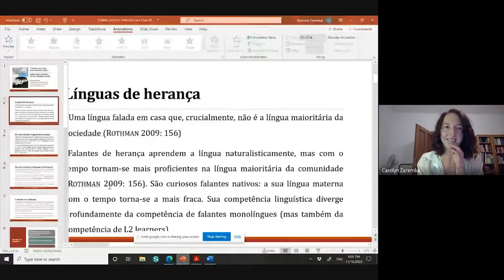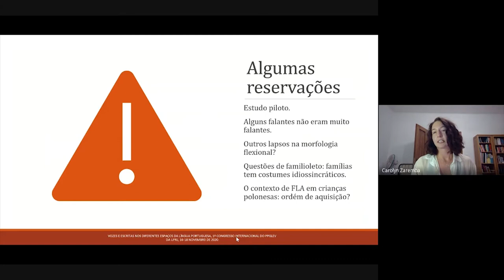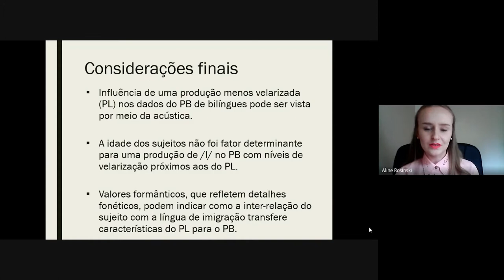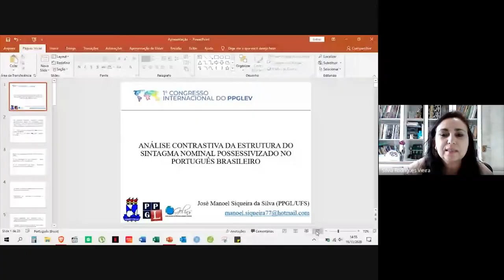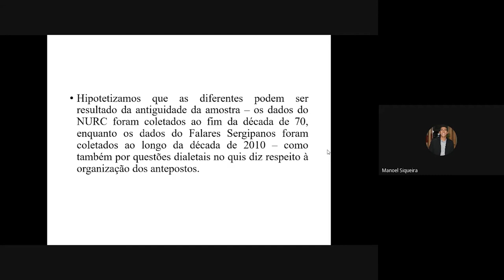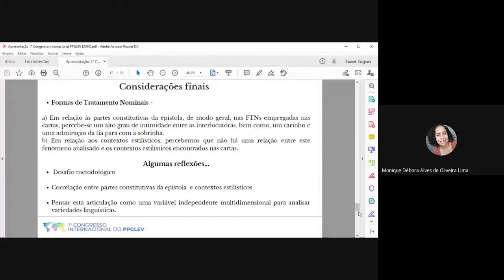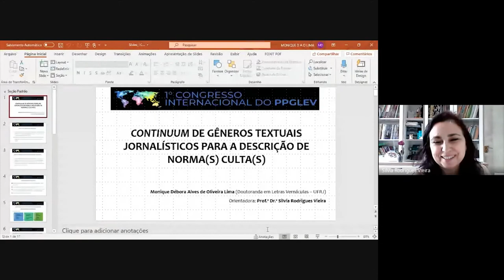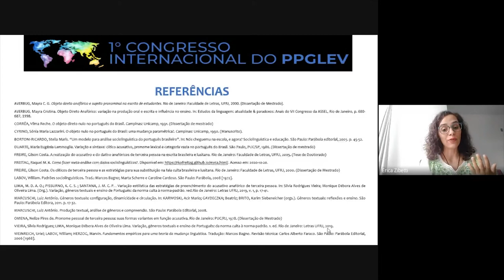Simpósio LP 13 - Sala 1 - 18/11/2020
1° Congresso Internacional do Programa de Pós-Graduação em Letras Vernáculas

Simpósio de Língua Portuguesa 13
PARA A ANÁLISE COMPARATIVA DE VARIEDADES DO PORTUGUÊS:
DESCRIÇÃO E QUESTÕES TEÓRICO-METODOLÓGICAS

Sala 1 - Dia 18 de Novembro de 2020

Coordenadoras
Maria Antónia Mota (Universidade de Lisboa)
Silvia Brandão (UFRJ)
Silvia Rodrigues (UFRJ)

Neste simpósio, pretende-se reunir pesquisadores que se dedicam a estudos, segundo diferentes perspectivas sociolinguísticas, de fenômenos variáveis – fonético-fonológicos ou morfossintáticos – por meio dos quais se descrevam variedade(s) do Português e/ou se discutam questões relacionadas a variação e mudança linguística, contribuindo, assim, sobretudo com o avanço das análises comparativas dessas variedades.
Interessam, nesse sentido, investigações a partir de dados não só no âmbito do Português do Brasil e do Português Europeu, mas também no de quaisquer outros contextos onde se fala Português, seja como L1, seja como L2 – como, por exemplo, o das variedades africanas do Português.
São esperadas contribuições que, a partir da abordagem de um conjunto de dados de determinado fenômeno linguístico, permitam tratar (i) das tendências de variação ou mudança em tempo real e/ou aparente em cada comunidade de fala estudada; (ii) das motivações internas ou externas aos resultados obtidos, relacionadas, por exemplo, a situações de contato interlinguístico ou a fatores comportamentais atinentes a comunidades de prática, a redes sociais ou, ainda, a elementos de ordem estilística; (iii) das atitudes do falante em termos de avaliação social das variantes; (iv) de hipóteses explicativas das tendências observadas comparativamente, à luz dos  princípios subjacentes a diferentes variedades e dos comportamentos específicos de cada uma delas; e, por fim, (v) de questões de ordem metodológica a serem observadas para a qualidade das análises de cunho comparativo.
Espera-se que o produtivo debate das propostas a serem apresentadas no simpósio possa colaborar, em última instância, não só com a definição dos parâmetros/padrões que caracterizam e delimitam as variedades do Português, mas também com o estabelecimento dos possíveis continua entre elas ou parte delas.

Trabalhos apresentados:

"Dialeto polono-português no Paraná"
Karolina Zaremba (Europaeische Universitaet Viadrina/UFF)

"Análise comparativa de /l/ em contexto bilíngue polonês-português"
Aline Rosinski & Giovana Ferreira-Gonçalves (orientadora) (UFPel)

"Recursos metodológicos para ampliar o poder explanatório de análises sociolinguísticas contrastivas"
Raquel Meister Ko Freitag (UFS)

"Análise contrastiva da estrutura do sintagma nominal possessivizado no português brasileiro"
José Manoel Siqueira da Silva (UFS)

"Estratégias de interação na amostra Cartas da Tia Ciça: pontencialidades de uma proposta metodológica para o estudo da alternância estilística"
Érica Marciano de Oliveira Zibetti (UFSC)

"Continuum de gêneros textuais jornalísticos para a descrição de norma(s) culta(s)"
Monique Débora Alves de Oliveira Lima (UFRJ/Colégio Pedro II)